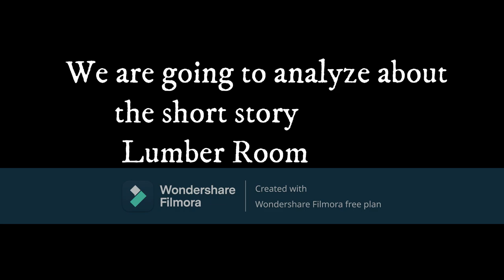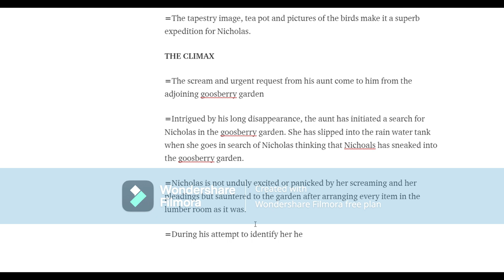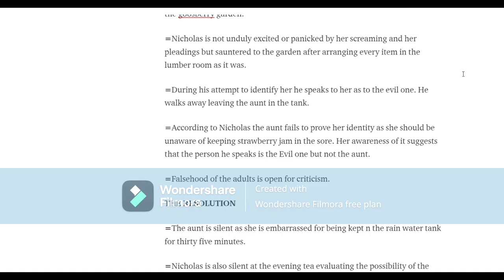Lumber Room (Grade-10/11) Literature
Analyzation of the short story Lumber Room by Saki.